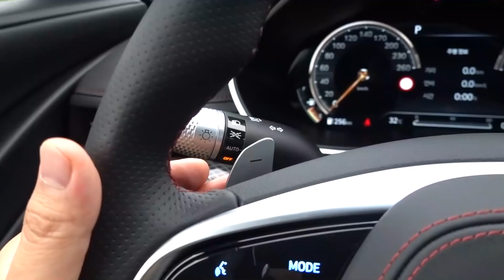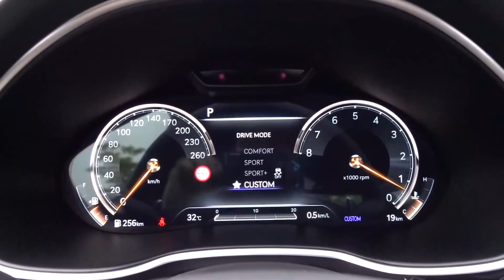(실차구경) 제네시스 G80 스포츠, G80 스포츠 컬러확인 2021 Genesis G80 Sport test drive, review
8월10일 G80 스포츠 모델이 출시되었습니다
전작에 비해서 차별화나 화려함은 조금 아쉽지만 디자인의 완성도는 훨씬 높아진 듯한 느낌입니다. 휠에서 가장 큰 포인트가 있어 보이는데 차량을 보다 젊고 단단해 보이도록 해주는 것 같았습니다.
실내는 블랙원톤에 레드 스티치와 포인트가 있어서 젊은 느낌이었구요